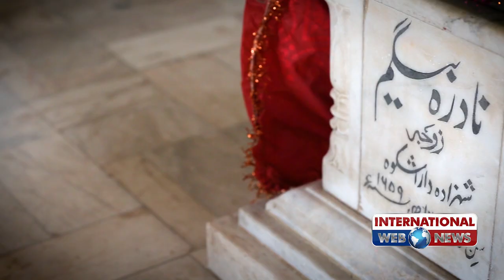Uchey Burj Lahore dy Tomb of Nadra Begum مقبرہ نادرہ بیگم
The Tomb of Nadira Begum (Urdu: مقبرہ نادرہ بیگم‎) is a Mughal era tomb in the city of Lahore, Pakistan, which houses the tomb of Mughal princess Nadira Banu Begum, wife of Prince Dara Shikoh.
Nadira was the wife of Dara Shikoh, who served as the governor of Lahore in the 1640s. In 1659, Dara was fighting his brother Aurangzeb for the Mughal throne. After Dara's defeat in the Battle of Deorai, he and his wife tried to flee to Iran through the Bolan Pass, but Nadira died of dysentery and exhaustion. Though Dara's troops were depleted, he sent his remaining soldiers to carry his wife's body from the pass to Lahore, to be buried near the shrine of Mian Mir, whom both considered to be their "spiritual guide".
Unlike other Mughal tombs, which are built in gardens, this tomb does not have a dome and was built in a water tank "which was large enough to accommodate a lake".The tomb stands at the center of the tank on a raised platform .The tank was "200 by 200 Mughal gaz in size".Later, however the tank was converted into a Mughal garden.The corners of the tank were denoted by pavilions and the tomb could be accessed through "lofty gateways" on the north and south through a masonry bridge.
The bridge stands on thirty arches. The central chamber is 14 feet wide and is surrounded by an ambulatory. The square tomb measures 44 feet on each side and is 32 ft 6 in tall. The first storey is 13 feet and surrounded by square headed apertures. The stairs for reaching the upper storey are located in the northeast and southeast corners. The grave is 6 ft 10 in long, 2 ft 10 in wide and 1 ft 8 in high. Quranic verses are inscribed in Nastaliq script on a marble slab on the northern face of the grave.